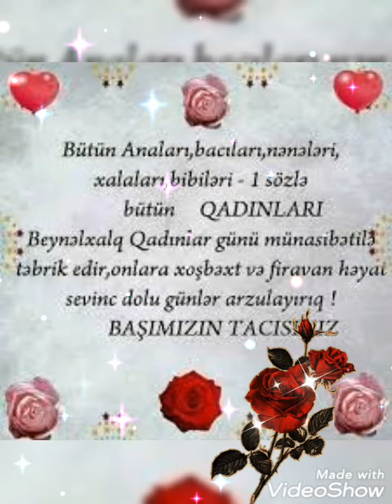8Mart Qadınlar bayramı